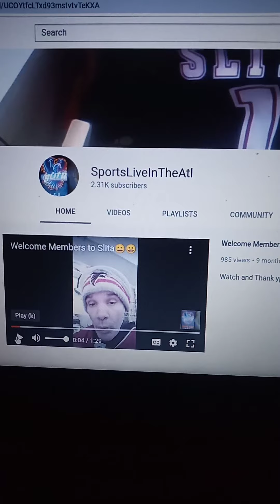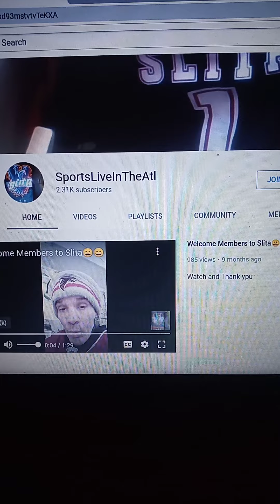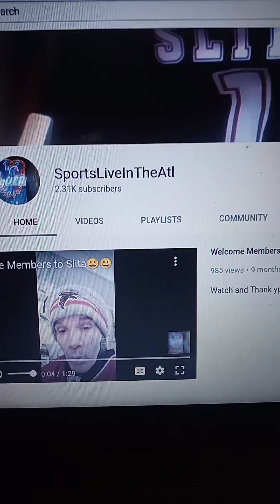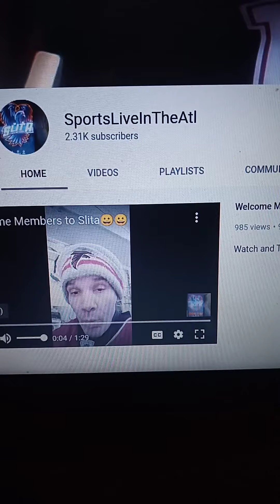A SURPRISE Donation WOW TY 😎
I didn't expect this. THANK YOU SIR.

My Pay Pal is

SLITA 😎🍺🎶